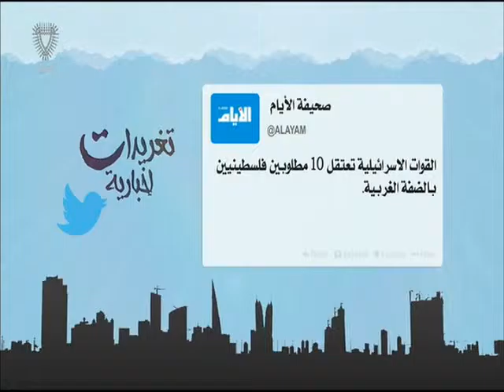البحرين : تغريدات اخبارية 06-11-2015